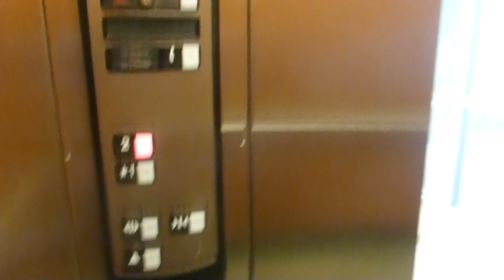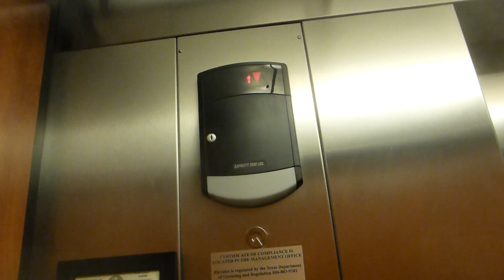Schindler Hydraulic Elevator At 6001 Windhaven Parkway Office Building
Riding the elevator at 6001 Windhaven Parkway Office Building in Plano TX